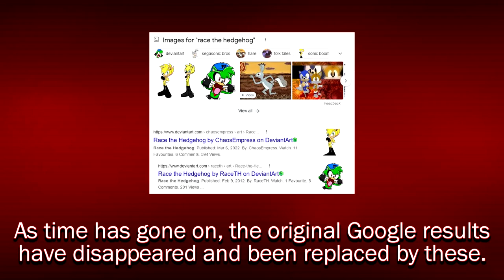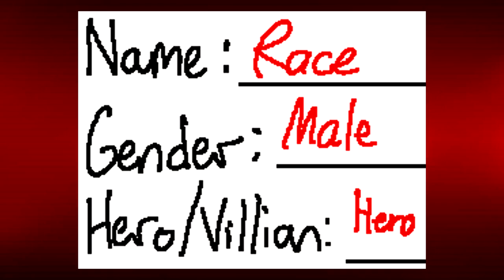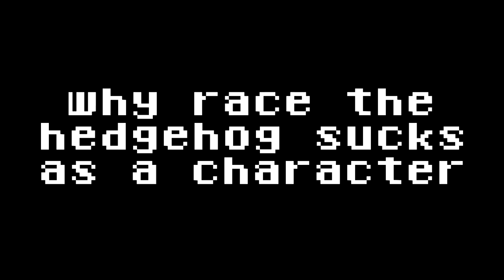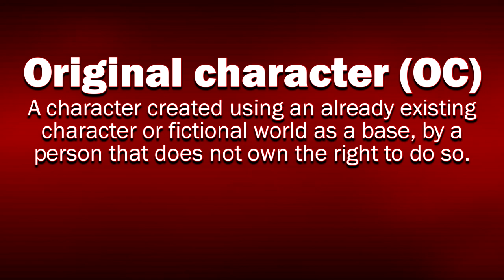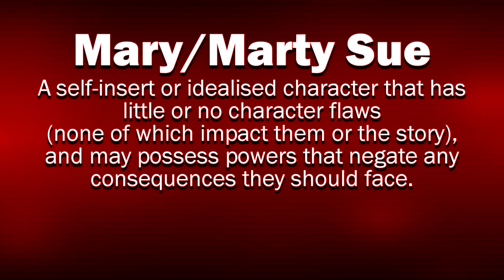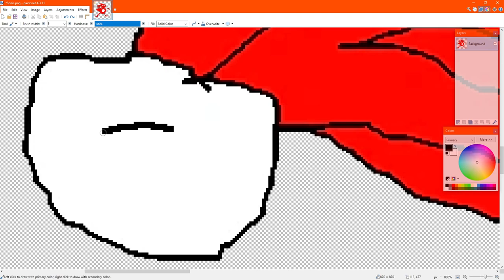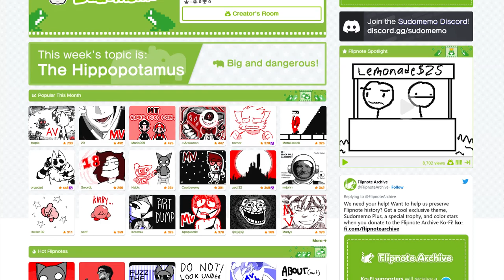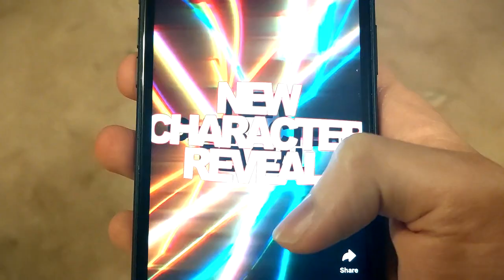I Tried to Delete This Character From the Internet | DSi Ep. 2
Today we take a look back at a Sonic OC I used from 2009 to 2011 to post animations to Flipnote Hatena for the Nintendo DSi. Was he a good character? You be the judge.

CHAPTERS
0:00 - Recap and Intro
1:39 - What Exactly Was Race the Hedgehog?
3:06 - Researching the Character
6:35 - Why Race the Hedgehog Sucks As A Character
9:24 - Recreation in paint.net
11:27 - What Must I Do Now?
12:42 - The Museum Grand Opening
13:42 - Meanwhile...